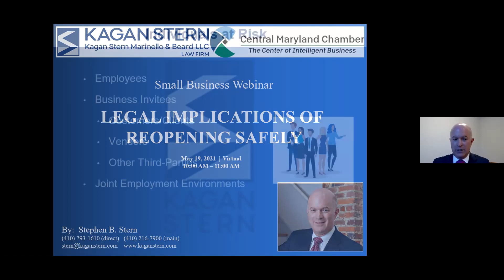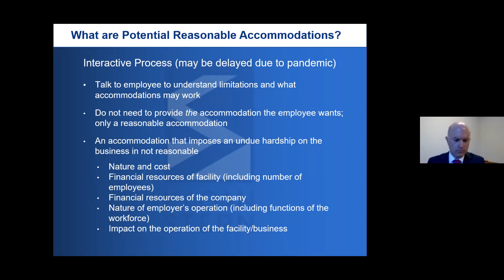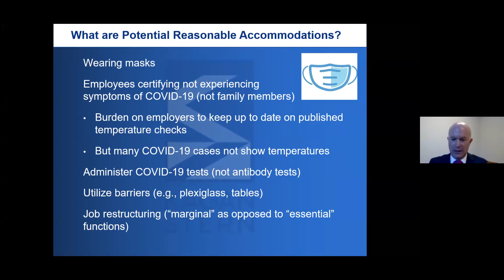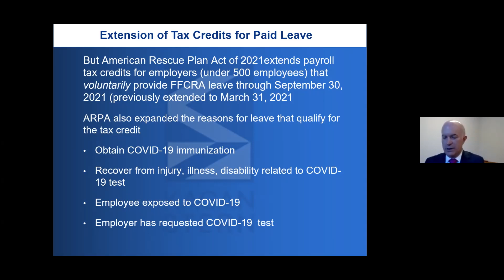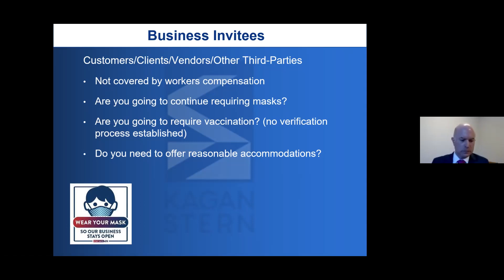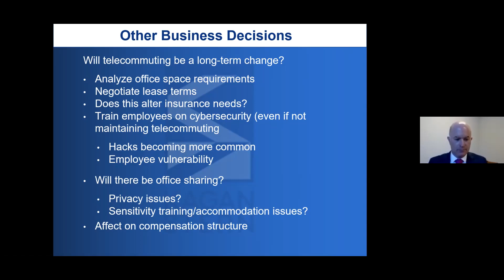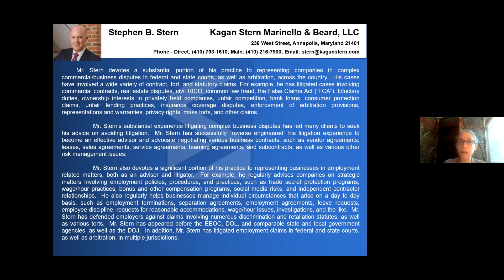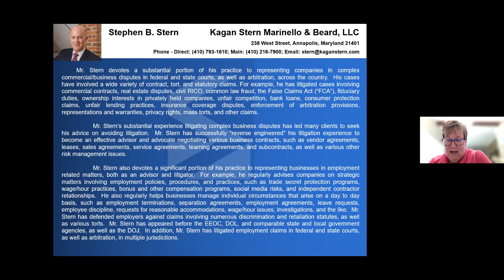Legal Implications of Reopening Safely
Presented by Stephen Stern, Kagan Stern Marinello & Beard, on May 19, 2021